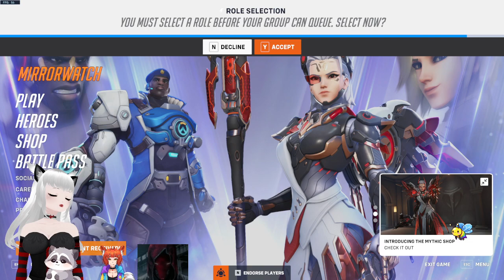Mirrorwatch Gremlin hours ♥ (Road to Affiliate)